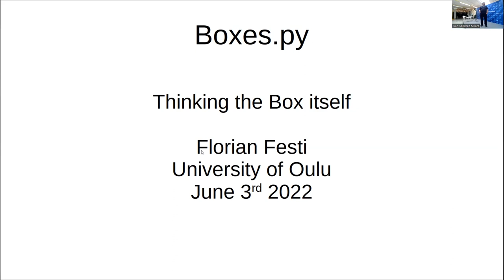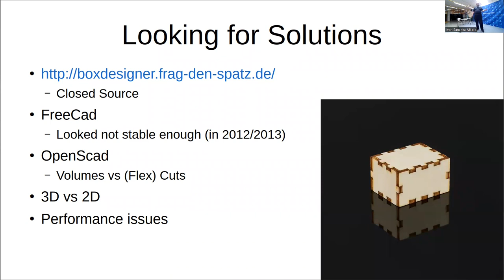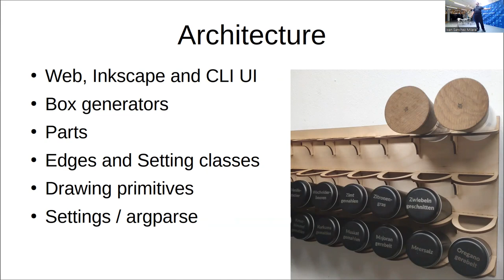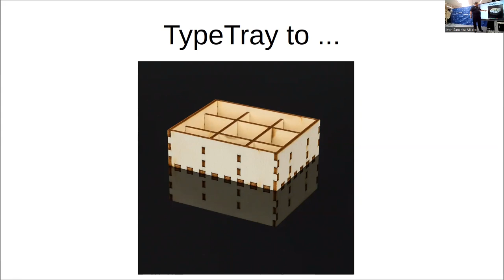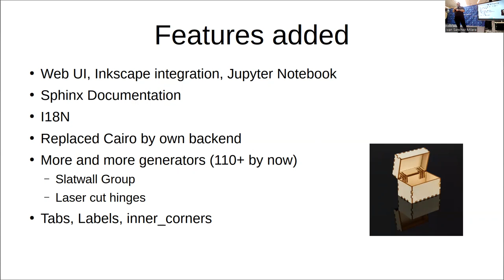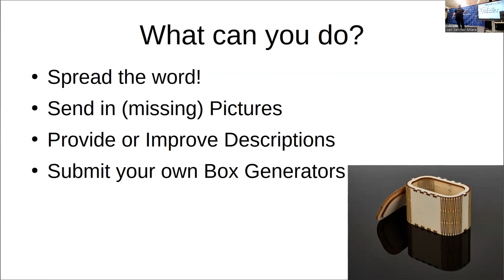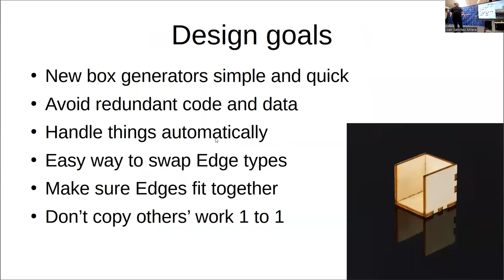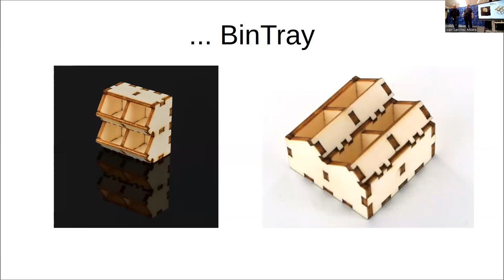Boxes.py - Create boxes and more with a laser cutter!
Boxes.py is currently one of the most used online tools when fabricating different types of objects with a laser cutterr. With Boxes.py it is easy to design many different types of boxes as well as other objects such as shelves or even robots. Its simplicity and versatilty has made Boxes.py a must tool in any FabLab.

In this talk, Florian Festi, creator of Boxes.py, will provide an overview of the history around this tool, its future and how anyone could contribute to improve it.

Florian graduated as Computer Scientist at University of Stuttgart in 2006. Since then he has been working as software engineer at Red Hat. Between 2011 and 2014 he has been a member of "Mainframe" a hackerspace in Oldenburg, Germany. His experience in this hackerspace made him to develop Boxes.py. The development of this tool started in 2013. Initially the idea was to help in the design and fabrication of different type of boxes with the laser cutter, but later developments enabled the creation of other types of objects such as shelves and robots. From 2014 he is member of the hackerspace "Backspace" in Bamber Germany.